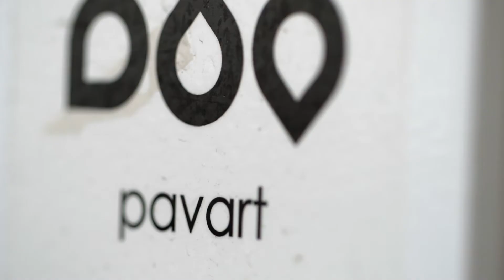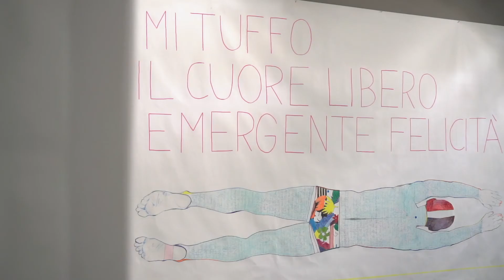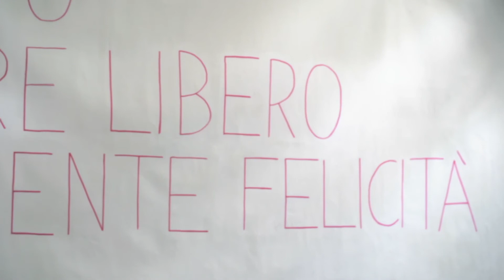TUFFO 2.0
di Caltanino, artista immergente

sede: Galleria Pavart (Roma).
cura: Velia Littera.

Ogni individuo ha in mano la propria vita e deve decidere della propria libertà.
La libertà a volte può dare angoscia perché diventa un sentimento di qualcosa di non precisato, di oscuro, di non spiegabile. E quindi la paura di buttarsi.

A chi non è mai capitato di trovarsi davanti a una scelta importante? Manca il fiato e viene l’ansia.
L’insicurezza sembra attanagliare la psiche.
Quasi viene voglia di lasciare le cose come stanno, è come trovarsi pronti al tuffo, ma decidere di non farlo. Il tuffo è in realtà la voglia di scegliere, la voglia di buttarsi verso l’ignoto, la voglia di essere liberi.

Caltanino (artista immergente) vuole enfatizzare, attraverso il suo segno simbolico del tuffatore, la necessità di affrontare la propria vita nella piena libertà senza aver paura e senza scappare.
Il cuore e la testa ti aiutano a fare passi avanti.
L’euforia della speranza deve assolutamente sovrastare la paura perché la paura non porta da nessuna parte, non ti fa fare quel tuffo verso la vita.
Se ti tuffi inizi a nuotare e solo se nuoti vivi e in questo modo si sceglie l’indipendenza.

Caltanino sceglie come titolo Tuffo 2.0, dove l’espressione informatica 2.0, vuole essere un invito ad andare oltre, un passo avanti verso un’esistenza sì connessa e globale, ma consapevole e di condivisione.
Solo attraverso un utilizzo intelligente del web e di questa globalizzazione, saremo in grado di fare scelte più giuste e rispettose verso l’intera umanità.
Scegliendo di essere giusti, scegliamo in autonomia di vivere una vita condivisa ma eticamente volta al prossimo e al suo habitat.

Video realizzato da Marco Cusanno